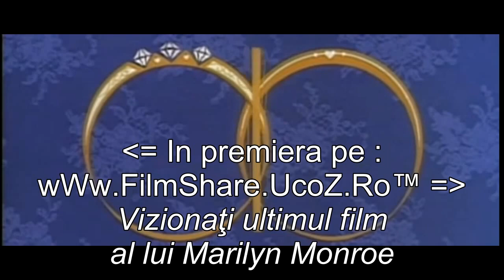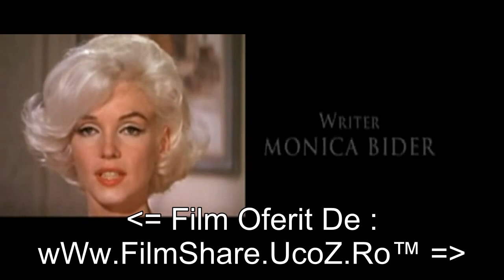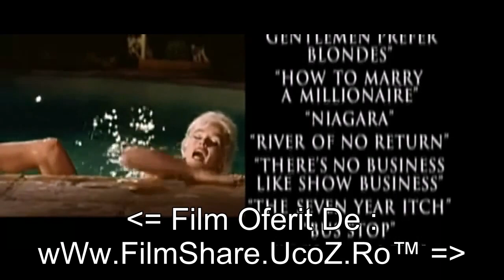SOMETHING´S GOT TO GIVE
SOMETHING´S GOT TO GIVE, MARILYNMONROE, filme 140, Ano 1962, EUA.
Marilyn 36 anos, NÃO terminou o filme, pois faleceu no dia 05/08/1962.
Ellen Arden (Marilyn Monroe), uma fotógrafa, mãe de duas crianças pequenas, se perdeu no mar do Pacífico. Anos depois, ela foi declarada legalmente morta e seu esposo Nick (Dean Martin), se casou novamente; ele e sua nova esposa, Bianca (Cyd Charisse), estão em lua de mel quando Ellen, que ficou perdida numa ilha deserta por cinco anos é resgatada e finalmente volta para casa. Ao chegar em casa, o cachorro da família se lembra dela, mas as crianças, não. No entanto, eles começam a gostar dela e a convidam para ficar. Ellen adota um sotaque estrangeiro e finge ser uma mulher chamada Ingrid Tic. Nick, perturbado pela revelação de estar casado com duas mulheres, faz um grande esforço para esconder a verdade de sua nova esposa e se desvencilhar das investidas amorosas de Ellen.